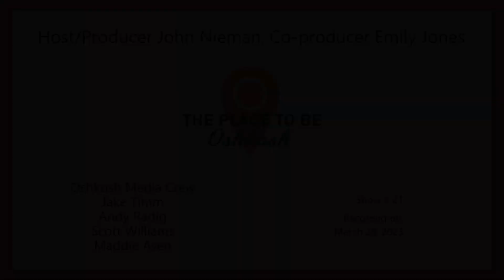The Place To Be Oshkosh Episode 21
On this episode: Combat Veterans Motorcycle Club